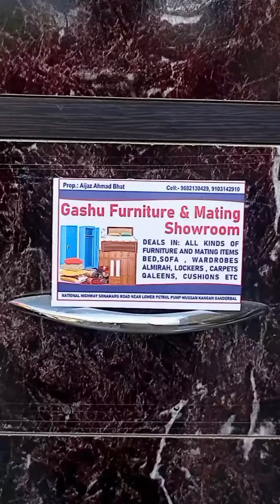Gashu's Furniture and Mating Showroom Near Petrol Pump Wussan Ganderbal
GASHU' FURNITURE SHOP